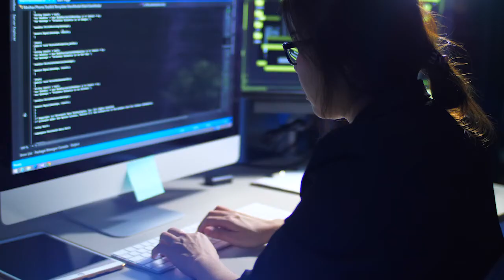Jefferson Health Measures and Controls Risk with Zscaler Workload Posture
To support rapid institutional growth, a cloud-first strategy and M&A activity in the highly regulated healthcare industry, as well as collaborative education setting, Thomas Jefferson university and healthcare has implemented Zscaler Workload Posture to measure and control risk in their public cloud environment, accelerate cloud security maturity, and enable business innovation.